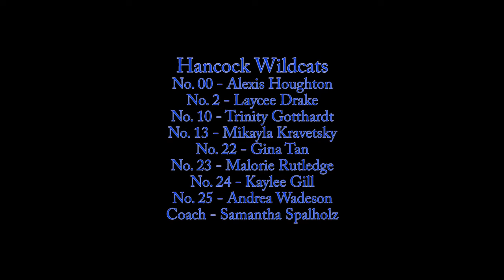February 1, 2017, Girls Varsity Basketball, Hancock Wildcats vs. Delaware Academy at Delhi, Bulldogs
Pierson Productions in association with Wildcats Sports Network Presents

Hancock Wildcats Varsity Girls Basketball

Hancock Central School District Hancock, New York

Hancock Wildcats vs. Delaware Academy at Delhi, Bulldogs

Hancock Wildcats
No. 00 - Alexis Houghton
No. 2 - Laycee Drake
No. 10 - Trinity Gotthardt
No. 13 - Mikayla Kravetsky
No. 22 - Gina Tan
No. 23 - Malorie Rutledge
No. 24 - Kaylee Gill
No. 25 - Andrea Wadeson
Coach - Samantha Spalholz

Videography, Editing and Production
By
Arthur W. Pierson
Hancock, New York